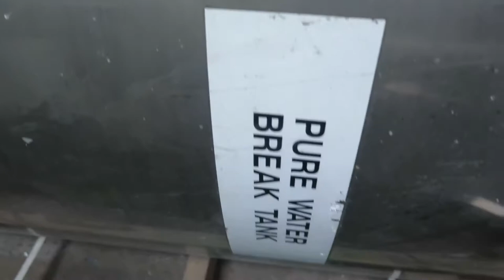Stock #2314 - 1,800 Litre Stainless Storage Tank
1 off 1,800 Litre Stainless Steel Storage Tank, previously used to store process water